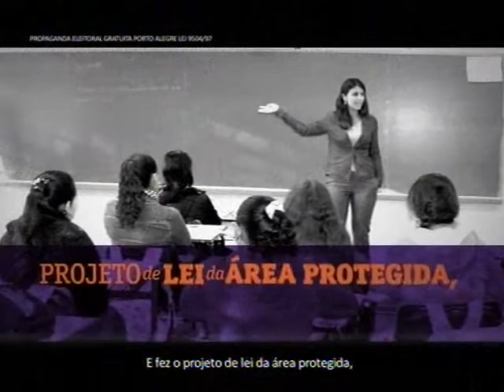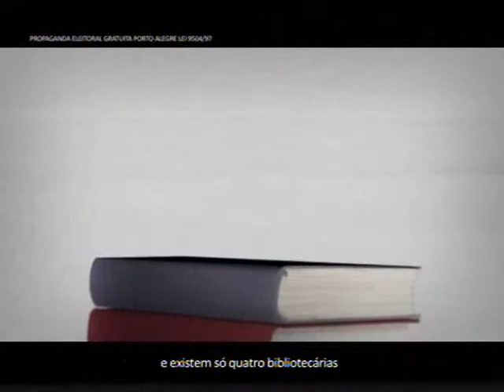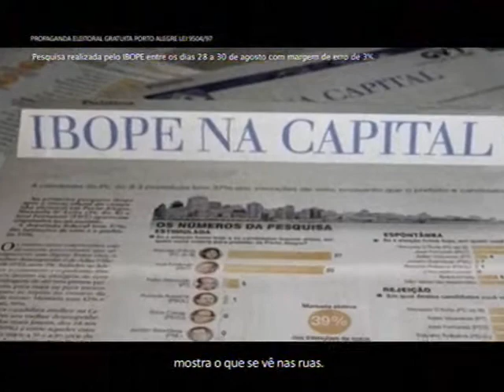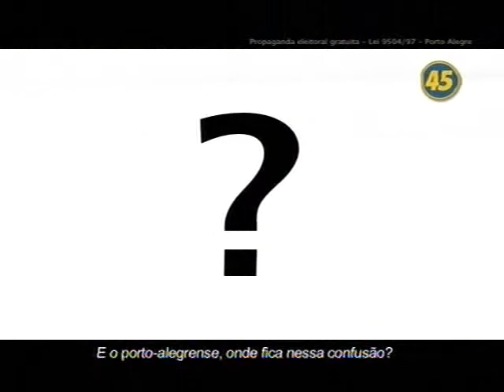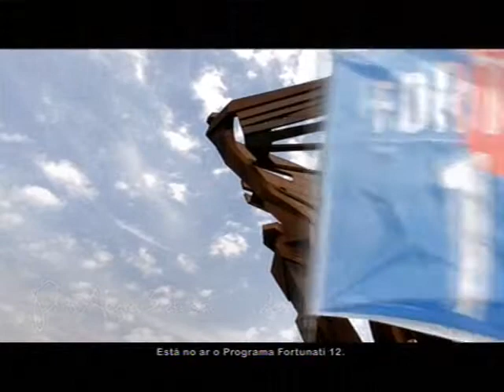Horario Eleitoral Gratuito - Porto Alegre - 3/09 - Noite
Candidatos a prefeito